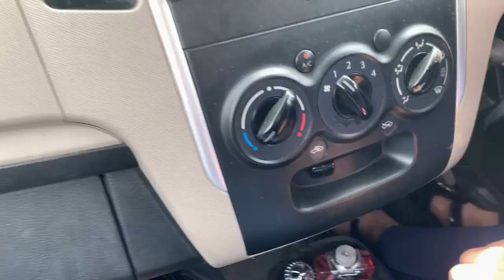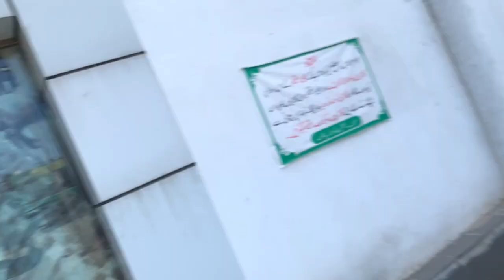EID DAY 1 | EID MUBARAK | DAUD BUTT | EID 2023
EID DAY 1 | EID MUBARAK | DAUD BUTT